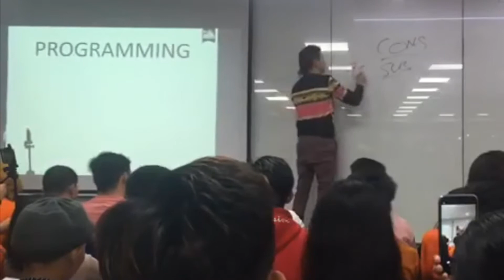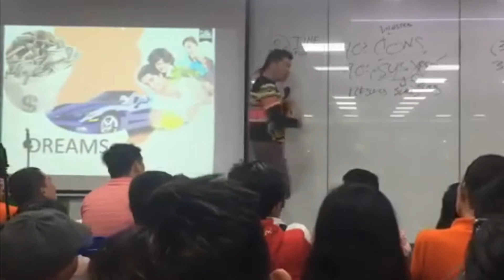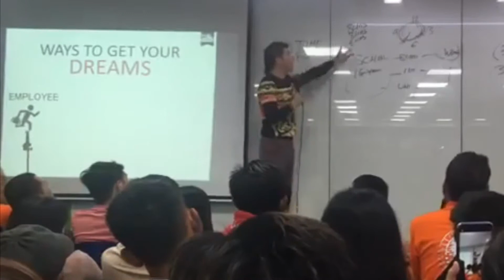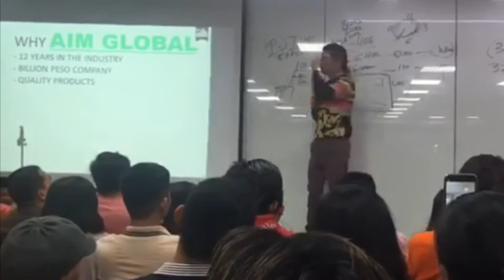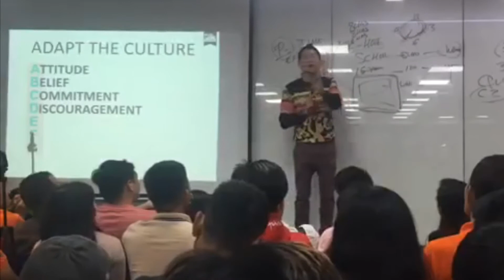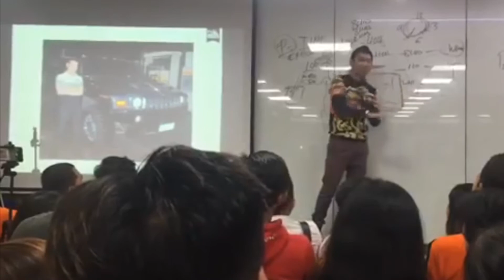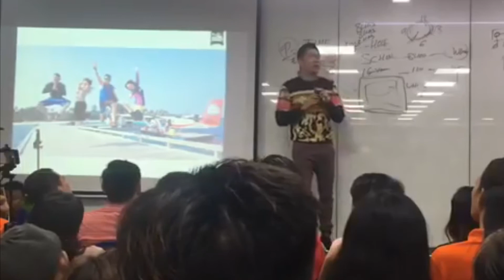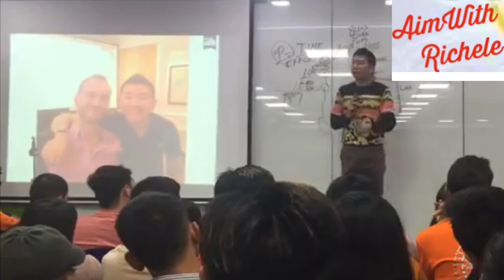NDO BY Joseph Lim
The newest innovative Empowered Consumerism platform by Aim Global who will give big earnings to all leaders and members.

To see more info,with regards of our products,please like our facebook